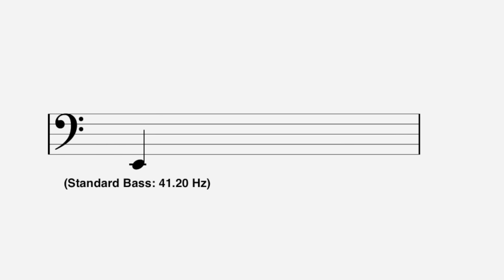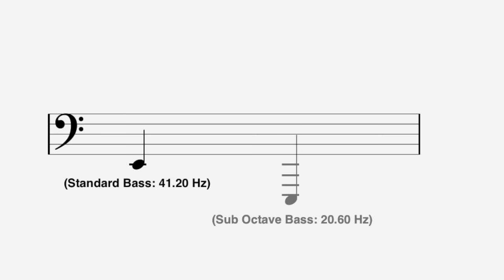My SUB OCTAVE BASS sounds MONSTROUS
Say hello to my new 42" scale Sub Octave Bass Guitar from Lignum. :D
Due to massive interest in the Sub Octave Bass, Lignum and I have decided to make this a Nate Navarro Signature Instrument available to you all!

— NEXT STEPS —

Ask Alexa or Ok Google to play music by Nathan Navarro.

2. Download Tabs, Backing Tracks, and Guitar Pro files for most of my

4. Donations are very much appreciated and really do make a difference. Whenever a donation is made, I receive an email instantly and it encourages me to keep making killer music. :)

— ABOUT ME! —

Hi, my name is Nate Navarro and I want to share my love for all things bass with you. I review gear, perform as a recording and touring bassist, and write original music. Every now and then I'll throw in a cover song or a lesson. :)